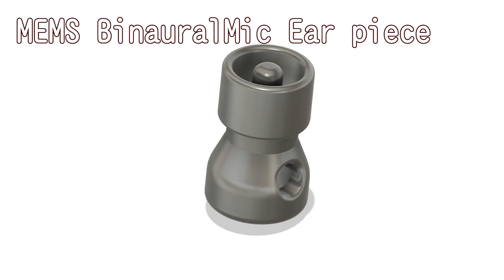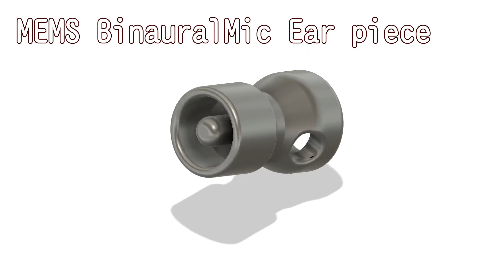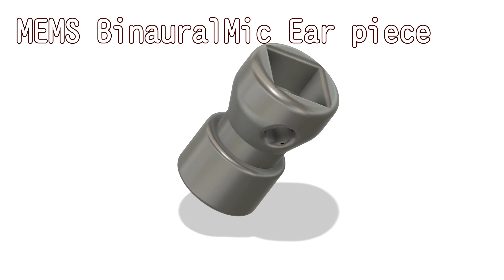MEMSバイノーラル・マイク・イヤーカプセル作成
自作のMEMSバイノーラル・マイクを作成するためにMEMSマイクセルを手半田とイヤーカプセルチャレンジしています。

私は作業用の耐熱ゴムシートに両面テープがくっつかず剝がれる事と今回の小型のマイクセルの音穴（孔）がランド面と反対側の接着面にある事から敬遠しましたが後で両面テープを厚いボール紙に接着しこれを作業ゴムの上に置いてこの両面テープの上にMEMSマイクセルを接着すると非常に作業がはかどり一か所数秒ではんだ付けが出来ました。
又、テープのノリもマイクセルの音穴（孔）に残ることも無くきれいに剥がれました。

イヤーカプセルも3Dプリンターを使って外耳道に挿入するタイプのマイクカプセルを作成しています。
XLRバランス入力を持たないプラグインパワー・マイク入力の機器にも使えるプラグインパワー・インターフェスのマイクにもチャレンジしています。